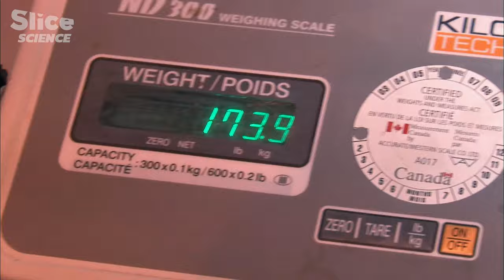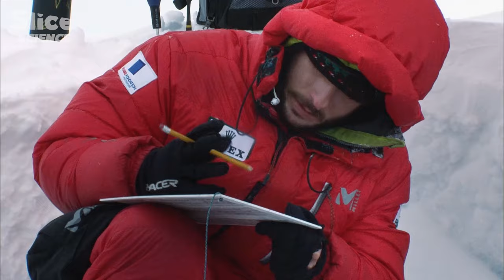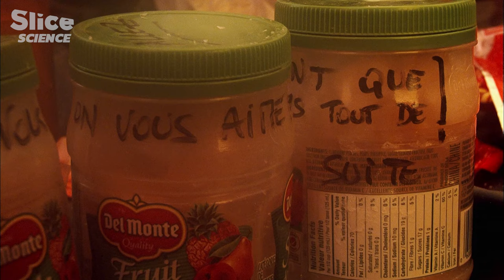Exploring the Glacial Arctic Ocean | SLICE SCIENCE | FULL DOCUMENTARY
Dive into the frigid waters of the Arctic to discover an awe-inspiring silent universe under the ice in the middle of the Arctic Ocean. In this underwater polar expedition, the team spends two months trekking by foot over ice floes to reach the destination. Once there, our fearless crew takes the ultimate plunge – scuba diving underneath the ice at the North Pole! They overcome incredible obstacles to conduct their research and give us all a rare glimpse of the ice from below. As climate change threatens the ice cap, this unique photographic and cinematographic documentary is a real testimony that shows the world just what is at risk.

Documentary: Under the Pole EP1: We Walked Under The Pole
Directed by: Thierry ROBERT
Production: DOCSIDE (ZED)